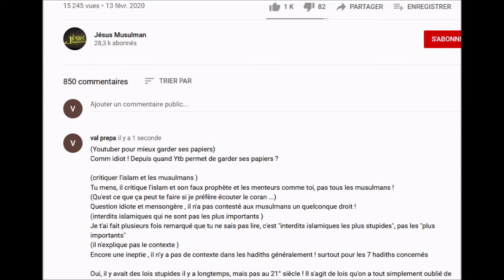#29 LES MENSONGES DU PSEUDO JESUS MUSULMAN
Je n'aurais pas créé cette chaine si le pseudo Jésus Musulman ne m'avait pas bloqué ... et cela parce que j'ai dévoilé ses mensonges. Mes commentaires qu'il a bloqués sont reproduits dans le commentaire ci-dessous. Dire qu'il ment est un constat régulièrement démontré.